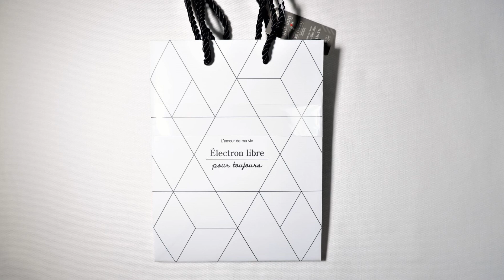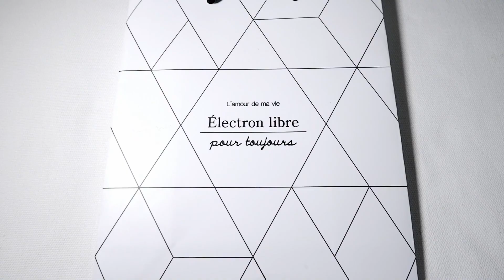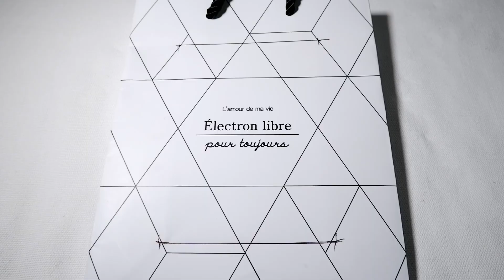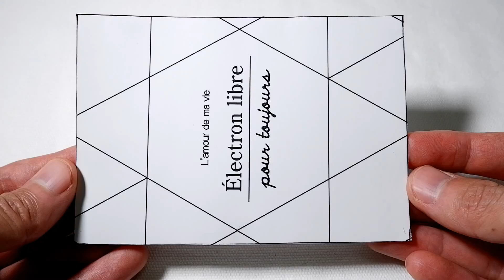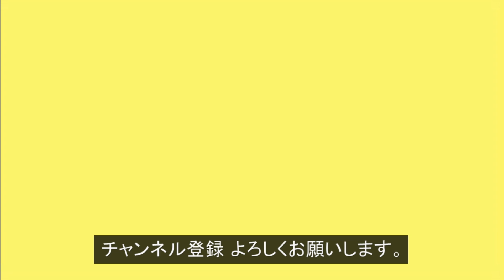100均ダイソーの紙袋とフォトフレームをリメイクして雑貨を5分でDIY！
【材料費200円で作れる！ / 看板風フォトフレーム インテリア！】今回は、100均ダイソーの紙袋とフォトフレームをリメイク・アレンジして雑貨をDIYしてみました♪作業時間は、5分～10分程で手軽に作れます。Paper bag and photo frame diy.

使用機材
照明用三脚

「動画説明」

・木製L型フォトフレーム（ブラウン）スタンドタイプ　100均ダイソー

・紙袋（シンプル）2P　ダイソー

「関連動画」

100均ダイソーの3段引き出しケースをアレンジ・DIY！大理石風のおしゃれ雑貨に大変身

カッティングボードをリメイク・DIY！壁掛け 手作り雑貨を100均材料のみで作る方法！

フラワーボトルライトの作り方！100均の造花とソーラーライトを使って5分でDIY

「SNSなど」

Paper bag and photo frame diy.

「Video information」

Materials used this time

・ Wooden L-shaped photo frame (brown) stand type japan 100yen shop Daiso

・ Paper bag (simple) 2P Daiso